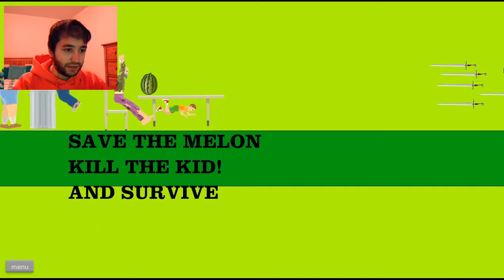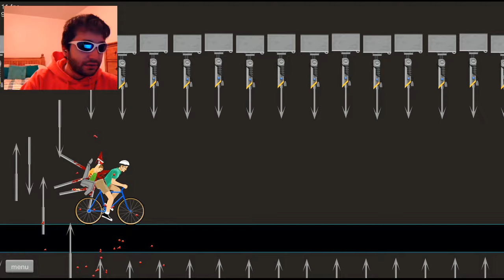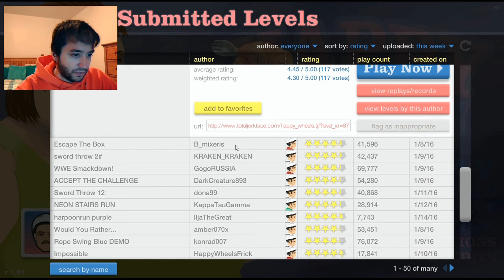HAPPY WHEELS 1 - OP'd Sunglasses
First time playing Happy Wheels
MAKE THAT LIKE BUTTON YOUR BBBest friend